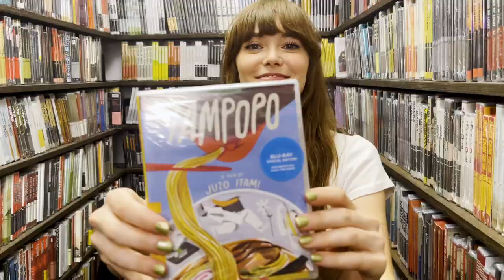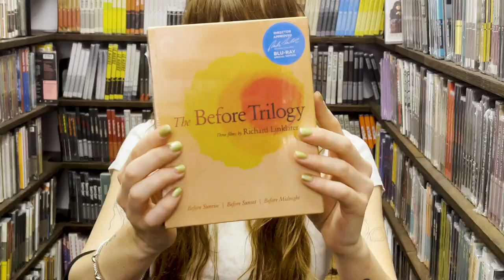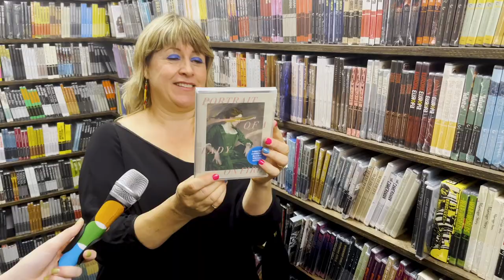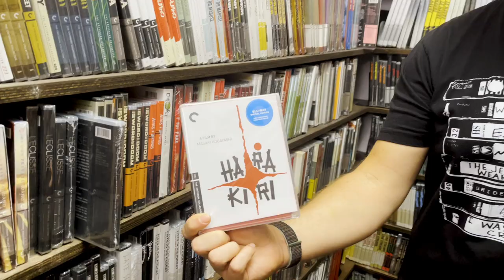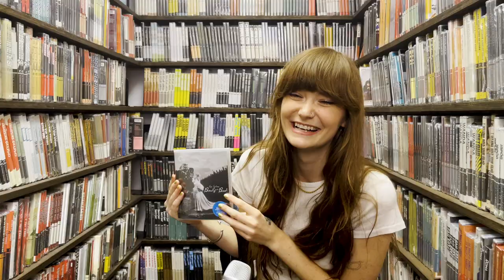Letterboxd Visits the Criterion Closet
Slim, Gemma and Flynn from the Letterboxd team dropped by the Criterion Closet. These are their picks.

With thanks @criterioncollection.

Visit edited by Alexander Jones.